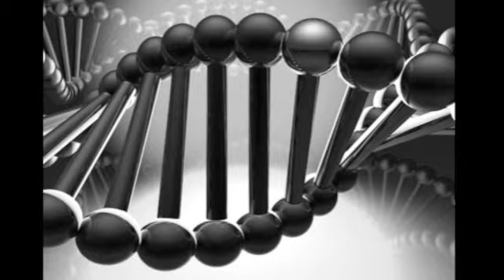mad world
felix broke up with gene